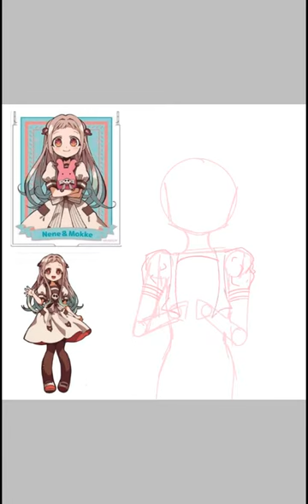|🌸🌸| Yashiro Nene Speedpaint By Sud-Chan |🌸🌸|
🌙This art is old but I wanted to send it :D🌙

|   I hope you          |
|     like it OwO       |